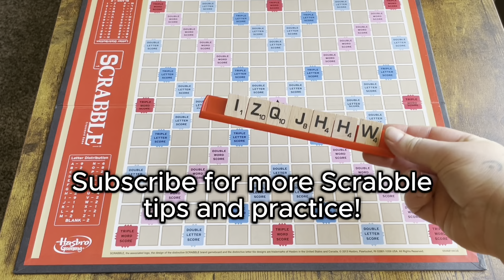Get UNSTUCK in Scrabble! 17 of my favorite words 🤓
Ever feel stuck with bad letters? These are 17 of my favorite words to help you get unstuck and boost your score:

Short words using high-point letters:
Qi
Za
Jo
Xu
Ki

Words with no AEIOU vowels:
Nth
Cwm
Grrrl
Nymph

Words with mostly vowels:
Ciao
Eerie
Eau
Aiyee

Words that end in tricky letters:
Tranq
Cinq
Hadj
Whiz

Welcome to WordSweet, where we help you improve your Scrabble game by sharing tips, tricks, and practice games.